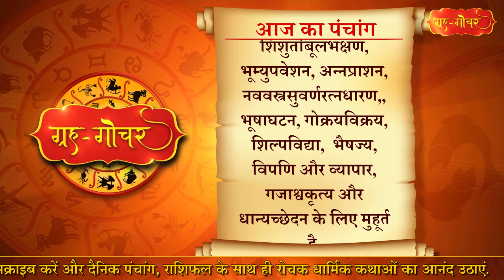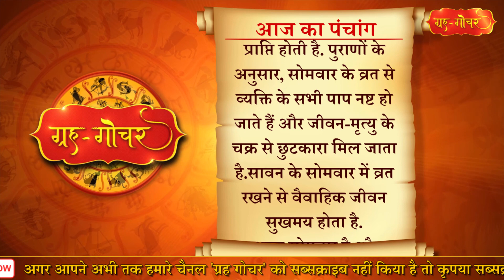Aaj Ka Panchang 24 July 2023 पंचांग l आज का पंचांग 24 जुलाई 2023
काशी, भारत
दिनांक-24 जुलाई
2023
दिन-सोमवार
अधिक श्रावण मास, शुक्लपक्ष
षष्ठी
( दिन 9 बजकर 13 मिनट)
तदुपरि सप्तमी
नक्षत्र-हस्त
( रात 6 बजकर 52 मिनट)
तदुपरि चित्रा
आज जातकर्म, नामकरण, , शिशुतांबूलभक्षण, भूम्युपवेशन, अन्नप्राशन, नववस्त्रसुवर्णरत्नधारण,, भूषाघटन, गोक्रयविक्रय,  शिल्पविद्या,  भैषज्य, विपणि और व्यापार, गजाश्वकृत्य और धान्यच्छेदन के लिए मुहूर्त है.
आज स्कंदषष्ठी है.प्रत्येक महीने की शुक्ल पक्ष की षष्ठी को स्कंदषष्ठी व्रत रखा जाता है. ये दिन माता पार्वती और भगवान शंकर के पुत्र कार्तिकेय की आराधना के लिए समर्पित है.स्कंद षष्ठी व्रत के दिन भगवान कार्तिकेय की विधि-विधान से पूजा अर्चना की जाती है. इससे जीवन की सभी बाधाएँ दूर होती हैं और सुख-समृद्धि की प्राप्ति होती है.
आज सावन महीने का तीसरा सोमवार है. वैसे तो सावन का पूरा महीना ही शिव आराधना के लिए विशेष है, लेकिन उसमें भी सोमवार का दिन भगवान शंकर और मां पार्वती की पूजा के लिए विशेष माना जाता है. सावन के सोमवार को प्रदोष व्रत की तरह ही उपवास रहकर भगवान भोलेनाथ और मां पार्वती की पूजा-अर्चना करनी चाहिए.  सावन महीने के सोमवार का व्रत रखने से मनुष्य को सुख-समृद्धि की प्राप्ति होती है और दुःखों से छुटकारा मिलता है.सोमवार व्रत रखने से कुंडली में चंद्र ग्रह की स्थिति मजबूत होती है.इससे कई सारे रोगों से छुटकारा मिलता है. सोमवार का व्रत करने से लड़कियों को उत्तम वर की प्राप्ति होती है. पुराणों के अनुसार, सोमवार के व्रत से व्यक्ति के सभी पाप नष्ट हो जाते हैं और जीवन-मृत्यु के चक्र से छुटकारा मिल जाता है.सावन के सोमवार में व्रत रखने से वैवाहिक जीवन सुखमय होता है.
 आज सोमवार है और सोमवार को पूरब दिशा की यात्रा नहीं करनी चाहिए. सोमवार को घर से निकलने से पहले दर्पण में चेहरा देखना चाहिए.